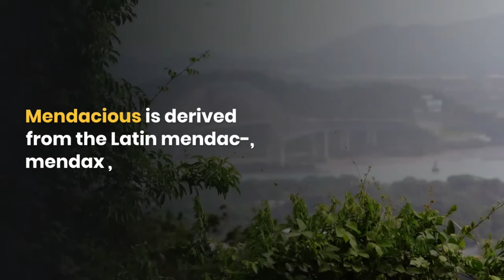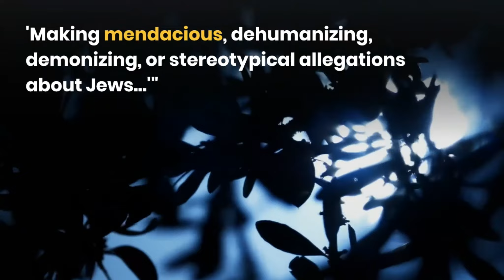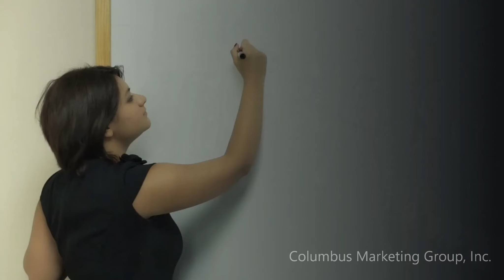mendacious WORD OF THE DAY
The word of the day is

mendacious

mendacious means
"given to or characterized by deception or falsehood or divergence from absolute truth"
according to merriam-webster.com.

Or, in simpler terms, it means "lying."

The first known use of mendacious was in 1616.

Mendacious is derived from the derive from the Latin mendac-, mendax , meaning "to amend"...

...as in 'amended the truth. '

We did a Google search to find real-world uses in context.

Here's what we discovered:

From nypost.com we found this rendering of mendacious:

"Andrew Cuomo is a mendacious, manipulative governor whose imperial ambitions sent Gotham into a death spiral."

From jpost.com we found this usage of mendacious:

"The IHRA working definition says antisemitism includes 'Making mendacious, dehumanizing, demonizing, or stereotypical allegations about Jews...'"

Then we found mendacious used at usatoday.com:

"The humor reflects the reality of how an average citizen views the legal profession. It's seen as mendacious and amoral."

How would you use mendacious in a sentence?

Leave your answer in the comment section below.